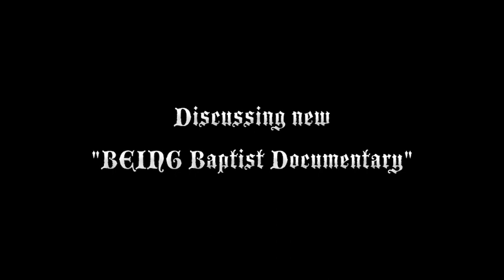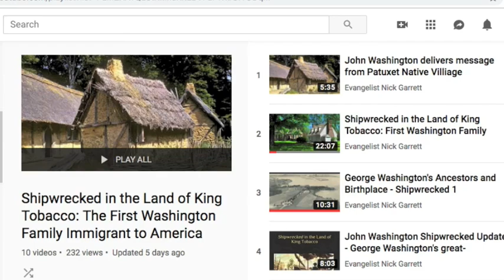Wrong! Unbelievable Historical Issues! Critiquing and debunking new "BEING Baptist Documentary!"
Great respect to the makers of the movie.  I pray that God continue to bless their efforts.